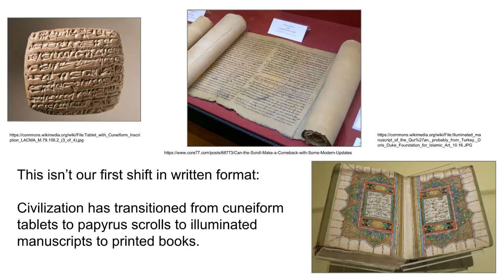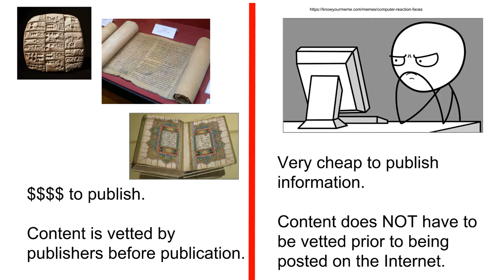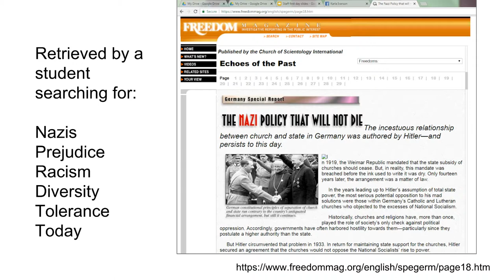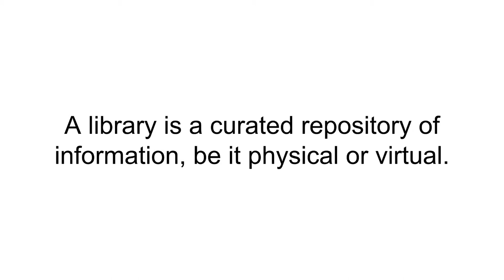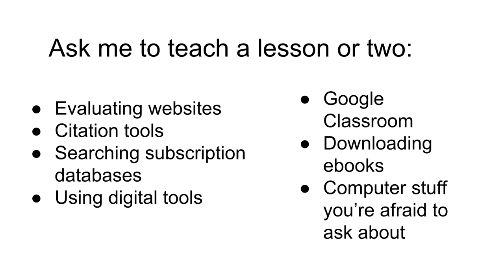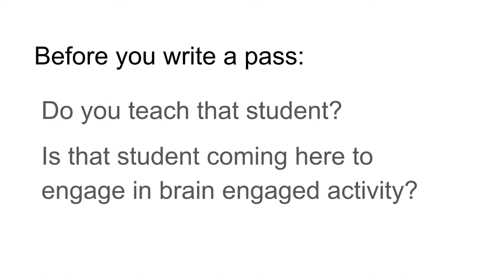Why do we still need libraries when everything is on the Internet?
September 4th, 2018 Teacher Training at Toms River High School North